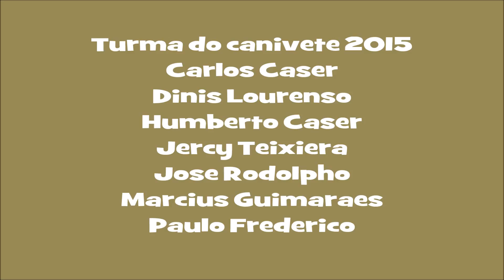Araguaia 2015 véspera da viagem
Encontro da turma e preparativos para a pescaria no Araguaia, nao podendo faltar a resenha.